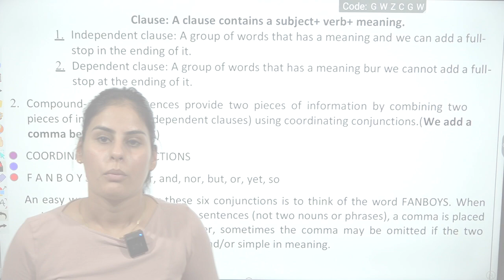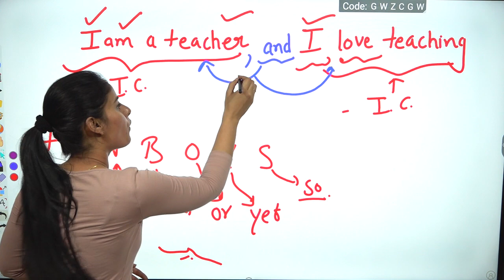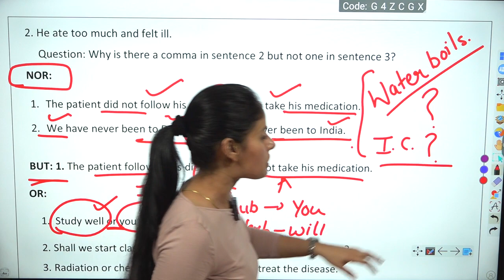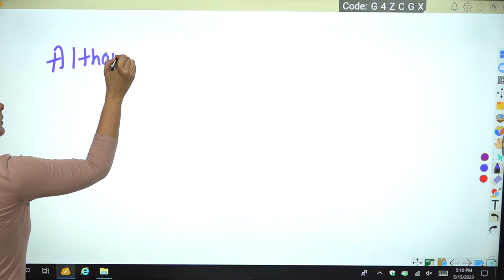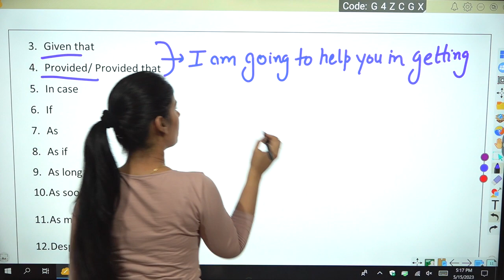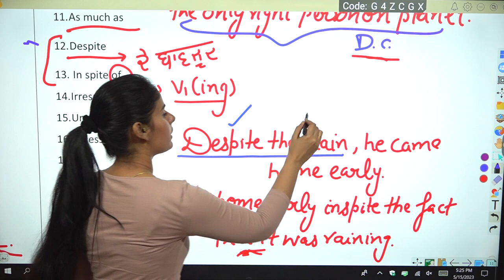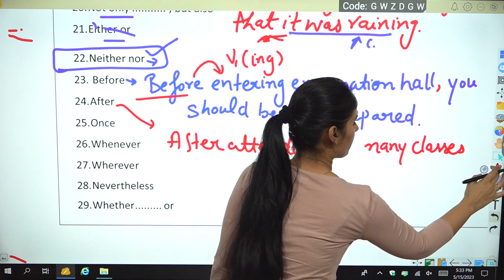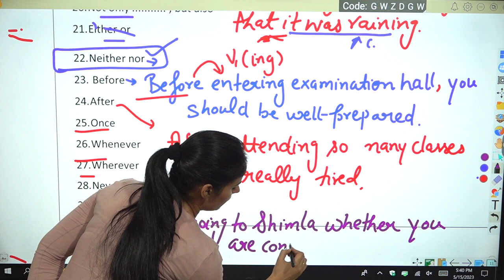"Mastering Sentence Formation😍: Boost Your IELTS/PTE/Grammar Score with the Best Methods"😉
Are you looking to maximize your IELTS and PTE scores while improving your grammar skills? Look no further! At Max Overseas Institute, we understand the importance of strong sentence formation in achieving success in these exams and the IT industry. In this comprehensive video, we'll guide you through the best methods to boost your IELTS, PTE, and grammar scores, providing valuable insights tailored to IT professionals. Our expert instructors will help you master the art of constructing flawless sentences, ensuring your language proficiency shines in both written and spoken contexts. Don't miss this opportunity to enhance your career prospects in the IT field with Max Overseas Institute's proven strategies for success.
Sentence formation is a critical aspect of language proficiency that plays a significant role in exams like the IELTS, PTE, and grammar assessments. A strong command of sentence structure not only enhances your communication skills but also boosts your overall exam scores. In this comprehensive video, we will explore the best methods and techniques to master sentence formation and improve your performance in these exams.

To begin our journey, let's dive into the foundation of sentence formation: subject-verb agreement. Understanding the relationship between subjects and verbs is essential for constructing grammatically correct sentences. We'll delve into the intricacies of this concept, highlighting common pitfalls and offering effective strategies to overcome them.

Moving forward, we'll explore sentence types and their structures. From simple sentences to compound and complex sentences, each type presents its own set of rules and guidelines. We will analyze the components of each sentence type, examine examples, and discuss how to vary your sentence structures to showcase your language proficiency.

Next, we'll focus on sentence connectors and transition words. These linguistic tools not only enhance the coherence and cohesion of your writing but also demonstrate your ability to express ideas logically. We'll explore a wide range of connectors and transitions, providing examples and explaining how to use them appropriately to connect and organize your thoughts effectively.

As we progress, we'll delve into the realm of complex sentence structures. Mastering complex sentences is crucial for achieving higher scores in the IELTS, PTE, and grammar exams. We will uncover the secrets behind constructing subordinate clauses, relative clauses, and other intricate sentence components. Through detailed explanations and practice exercises, you'll gain the confidence to incorporate these complex structures into your own writing and speaking tasks.

Moreover, we'll address common mistakes and pitfalls that candidates often encounter in sentence formation. From subject-verb disagreement to misplaced modifiers, we'll identify these errors and provide valuable tips to avoid them. Understanding these pitfalls will not only help you avoid errors but also showcase your grammatical accuracy and precision.

To further enhance your sentence formation skills, we'll discuss the importance of vocabulary and word choice. Expanding your lexical repertoire and selecting appropriate words can elevate your sentences from mundane to captivating. We'll explore various strategies to enrich your vocabulary, such as learning synonyms, antonyms, and idiomatic expressions, which will add depth and nuance to your sentences.

Throughout the video, we'll provide numerous examples and practice exercises to reinforce your understanding of sentence formation. You'll have the opportunity to apply the techniques and methods discussed, allowing you to internalize the concepts and improve your sentence construction skills.

By the end of this comprehensive video, you'll be equipped with the necessary tools to construct flawless sentences, boost your scores, and achieve your desired results in the IELTS, PTE, and grammar exams. So join us on this enlightening journey as we unravel the intricacies of sentence formation and empower you to excel in your language proficiency endeavors.

  0:00 CLAUSE DEFINITION & TYPES
  04:43 COMPOUND SENTENCES (using FANBOYS)
19:45 COMPLEX SENTENCES